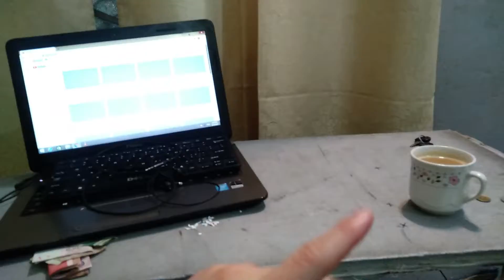kissi Se Umeed Nhi Lagani Chahiye, Aiesa B Ho Sakta Hai || Hamza Fayyaz Vlogs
Aggar Video Passand Aye,

Equipment:
Mobile : Honor 8c